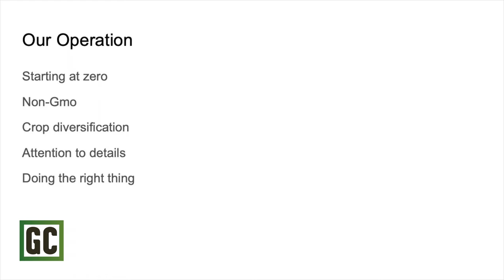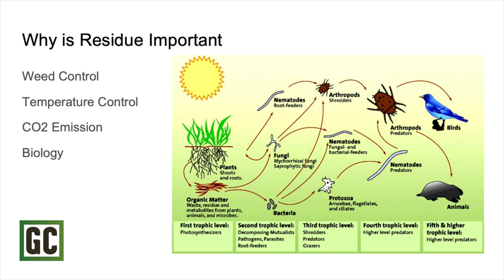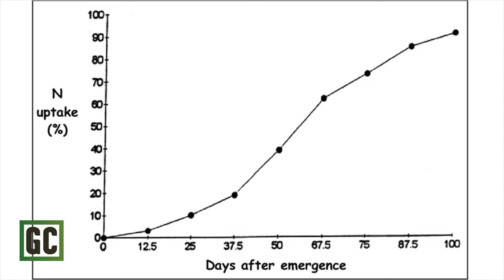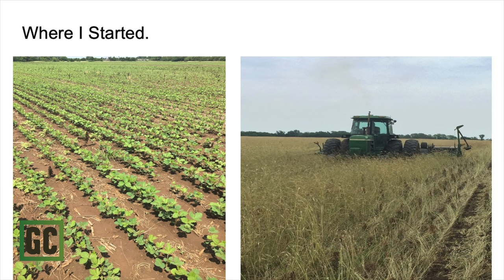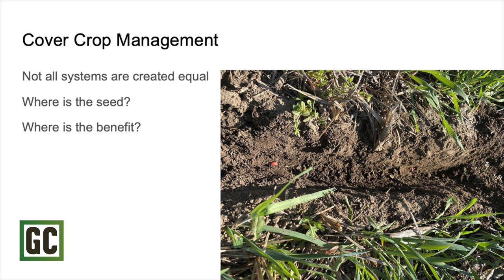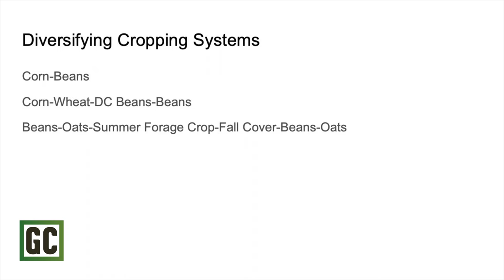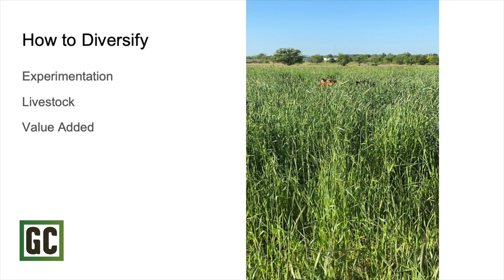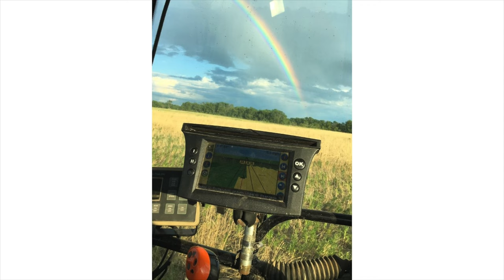Zach Louk - Healthy Soils & Endless Opportunities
Zach Louk delivers an encouraging message about the opportunities that come with Regenerative Agriculture at Green Cover's Southeast Kansas Soil Health Conference December 16th 2021.